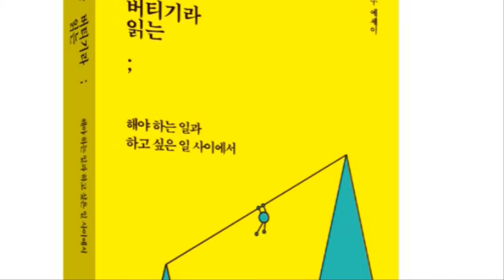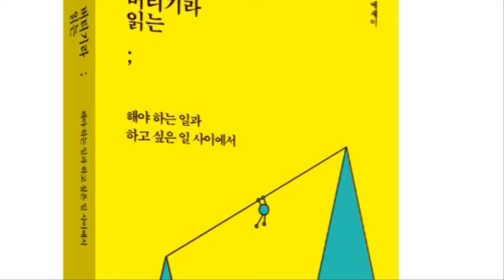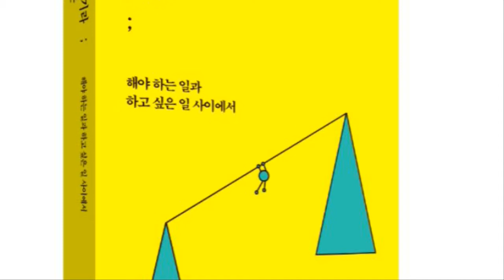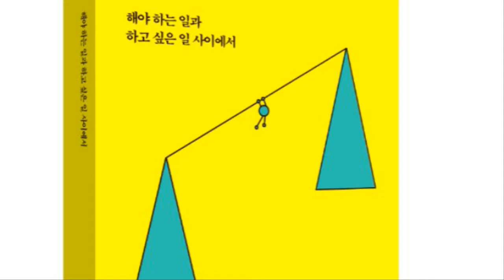장인의 5가지 습관(열정의 배신5)[공부자극 ASMR 서울대는 어떻게 공부하는가 E587]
2018 상반기 베스트셀러 "혼자하는 공부의 정석" 저자 한재우입니다. 누적 다운로드 1,500만의 인기 팟캐스트 "본격 공부 자극 팟캐스트_서울대는 어떻게 공부하는가"를 유튜브에서도 제공합니다. 주 5회(월~금) 아침 7시 업로드됩니다.

서울대는 어떻게 공부하는가_유튜브 방송 리스트

E000 메인 예고편
E001 공부의 시작은 단연코 운동
E002 잠을 줄이는 방법 1회
E003 잠을 줄이는 방법 2회
E004 책만 손에 들면 잠부터 쏟아지는 분들에게
E005 수능 전날 수험생이 하지 말아야 할 일곱가지
E006 영화 "사도"와 정조 대왕의 공부법 1회
E007 영화 "사도"와 정조 대왕의 공부법 2회 - 정조 어록
E008 공부와 연애 : 이별 후에 공부하기가 힘들어요
E009 시간 관리 - 예비군 훈련과 자투리 시간
E010 우리가 공부해야 하는 네 가지 이유

E011 7번 읽기 공부법, 진짜 될까 1회
E012 7번 읽기 공부법, 진짜 될까 2회(끝)
E013 가장 간단한 시간 관리 원칙
E014 복을 내쫓고 화를 부르는 여섯가지 천한 습관
E015 복원력 역경을 극복하는 이들의 세 가지 특징
E016 공부와 음식 1회 (식곤증)
E017 공부와 음식 2회 (공부에 도움되는 식사법)
E018 치열한 노력
E019 바쁜 직장인을 위한 공부법
E020 당신은 홈런형 타자입니까

E021 공부와 인간관계
E022 우리의 한계는 어디인가
E023 살살, 느리게, 매일매일
E024 자꾸만 게임이 하고 싶은 이유
E025 임창용이 가르쳐 준 성공의 비밀
E026 더 많이 해보면 괜찮아 질거야
E027 공부한 것을 잘 끄집어내려면
E028 존 스튜어트 밀의 천재 독서교육 1회
E029 존 스튜어트 밀의 천재 독서교육 2회(끝)
E030 하지 말하야 할 일 리스트

E031 내가 정말 할 수 있을지 자신이 없어요
E032 집중력이 약해 오래 앉아 있지 못해요
E033 독서가 공부다 1회
E034 독서가 공부다 2회
E035 어떤 책을 읽을 것인가
E036 어떻게 책을 읽을 것인가
E037 감격이 없는 곳에 인생은 없다
E038 절제의 성공학_운은 바꿀 수 있다
E039 에버노트 활용법
E040 슬럼프 극복_공부를 며칠 안했더니 하기 싫을 때

E041 100퍼센트의 사랑을 만나는 일에 대하여
E042 누군가를 사랑한다는 것의 의미
E043 지지 않는다는 말
E044 첫사랑이 잊혀지지 않는 이유
E045 단순함의 힘 : ONE THING 1회
E046 단순함의 힘 : ONE THING 2회
E047 나와 나타샤와 흰 당나귀
E048 구로다 히로키를 아십니까
E049 행복하게 일하는 연습
E050 하루키는 어떻게 달리는 소설가가 되었는가 1회

E051 하루키는 어떻게 달리는 소설가가 되었는가 2회
E052 시험볼 때 너무 긴장을 많이 해요
E053 우리는 우리의 생각보다 유능하다
E054 네 번의 불합격과 한 번의 합격
E055 만해 한용운 : 마땅히 어려움을 극복하라
E056 사랑의 얼굴들 : 우동 한그릇
E057 어떤 사람의 공부 방법
E058 졸업식을 후회하며
E059 지식을 쌓는 공부, 지혜를 얻는 공부
E060 남들이 뭐라 해도 괜찮아

E061 빵가게 재 습격
E062 하면 반드시 좋아지기에 수행이다
E063 걱정과 불안감을 우리의 힘으로 바꾼다면
E064 윌리엄 오슬러의 단순한 성공 비결
E065 다른 사람이 아닌 자기 자신이 되어라
E066 언젠가 닿게 될 80살의 나
E067 정해진 운명을 바꿔버린 사람
E068 법정 스님의 도둑 이야기
E069 슬픈 외국어
E070 파란펜 공부법

E071 공부는 언제나 즐거운 일이다
E072 똑똑한 아이로 키우려면 : 부모의 권위
E073 해보지 않으면 무엇을 할 수 있는지 알 수 없다
E074 치즈케이크와 같았던 나의 가난
E075 이토록 독특한 이야기 : 책상은 책상이다
E076 이상적인 서재란 : 장서의 괴로움
E077 에밀 쿠에의 자기 암시법
E078 독서법 1회_책은 언제, 어디에서 읽는 것이 좋은가
E079 독서법 2회_한 권씩 읽는가 동시에 여러 권을 읽는가
E080 독서법 3회_메모 또는 밑줄을 치면서 읽는가

E081 독서법 4회_왜 읽는가
E082 자기 신뢰 1회
E083 자기 신뢰 2회
E084 자기 신뢰 3회
E085 자기 신뢰 4회
E086 불합격 뒤에 멘붕이 왔어요
E087 소원을 비는 방법_미하엘 엔데
E088 라면을 끓이며_김훈
E089 직업으로서의 소설가_하루키
E090 지속력이 몸에 배게 만드는 방법

E091 시간을 내 편으로 만드는 방법
E092 독후감을 잘 쓰는 방법을 알려주세요
E093 미라클 모닝
E094 밥먹을 때 생각할 다섯 가지 : 식시오관
E095 과거가 현재를 지탱한다_태도에 관하여 1회
E096 성실한 노력이란 기초체력 같은 것_태도에 관하여 2회
E097 나 자신을 존중하기_태도에 관하여 3회
E098 창업을 하려면_태도에 관하여 4회
E099 천재들이 아이디어를 만드는 비결_오리지널스 1회
E100 100회 특집_방송을 지속하는 힘

E101 나는 천재형인가 대기만성형인가_오리지널스 2
E102 부모가 꾸짖는 방식이 독창적인 아이를 만든다_오리지널스 3
E103 사람들 앞에서 떨지 않고 말하는 법_오리지널스 4
E104 삶의 괴로움을 이겨내기 위해_죽음의 수용소에서 1
E105 삶이 이렇게 아름다울 수 있다니_죽음의 수용소에서 2
E106 왜 살아야 하는지 아는 이는 어떤 상황이라도 견딜 수 있다_죽음의 수용소에서 3
E107 삶에서 의미를 찾는 방법_죽음의 수용소에서 4
E108 자주 하는 습관의 위력_집중의 힘 1
E109 창조적인 일부터 먼저 자잘한 일은 나중에_집중의 힘 2
E110 창의성을 발휘하는 전략_집중의 힘 3

E111 평범한 환경에서 더 나은 결과를 내는 3가지 방법_집중의 힘 4
E112 스마트폰과 SNS에 집중력 뺏기지 않기_집중의 힘 5
E113 SNS에 방해받지 않고 시간 확보하기_집중의 힘 6
E114 모든 것이 내 뜻대로 이루어지는 힘_자재력 1
E115 정말 필요한 것은 어디선가 얻어진다_자재력 2
E116 감사하면, 감사할 일이 계속 생긴다_자재력 3
E117 소원이 이루어진다고 담담하게 믿어라_자재력 4
E118 소망이 이루어지기 쉬운 체질_자재력 5
E119 60세가 넘어서 오히려 건강해진 이유_자재력 6
E120 정심 조식법의 요령_자재력 7

E121 지금 모두 운동하고 계십니까
E122 총,균,쇠와 사소한 습관의 위력
E123 다중 지능_9번째 지능 1
E124 9번재 지능이 가진 세 가지 힘_9번째 지능 2
E125 스스로에게 빅 퀘스천을 던진 사람들_9번째 지능 3
E126 9번째 지능을 키우는 방법_9번째 지능 4
E127 고맙습니다_생의 마지막에 남긴 문장
E128 시간을 정복한 남자_류비셰프 1
E129 시간을 낭비하지 않는 요령_류비셰프 2
E130 스무살 첫사랑의 기억_개똥벌레

E131 성공을 만든 일상의 의식_리츄얼 1
E132 지금 시작하는 습관
E133 부족하지만 지금의 나를 인정하고_청춘의 문장들 1
E134 내 인생의 천직을 찾는 질문_청춘의 문장들 2
E135 눈부신 우리의 젊은 날을 응원하며_청춘의 문장들 3
E136 그 누구든 10년만 파고든다면_청춘의 문장들 4
E137 몰입의 즐거움 1
E138 몰입의 3가지 조건_몰입의 즐거움 2
E139 공부와 일이 몰입하기 좋은 이유_몰입의 즐거움 3
E140 여가 활동으로 몰입 연습하기_몰입의 즐거움 4

E141 삶을 변화시키는 간단한 몰입 원칙_몰입의 즐거움 5
E142 자신의 운명을 사랑하기_몰입의 즐거움 6
E143 헤밍웨이, 토마스 만, 하루키의 일상_리츄얼 2
E144 가슴 뛰는 삶을 살아라 1
E145 가슴 뛰는 삶을 살아라 2
E146 재능은 어떻게 단련되는가 1
E147 모짜르트는 재능이 아니었다_재능은 어떻게 단련되는가 2
E148 I.Q.가 낮아도 걱정 말라_재능은 어떻게 단련되는가 3
E149 혼자 하는 공부의 비밀_재능은 어떻게 단련되는가 4
E150 신중하게 계획된 연습_재능은 어떻게 단련되는가 5

E151 규칙적인 일상의 끝판왕 칸트_리츄얼 3
E152 살기 좋은 나라 1위 노르웨이 여행 후기
E153 달리기와 존재하기 1
E154 연습을 즐기는 것 자체를 목표로 삼아_달리기와 존재하기 2
E155 확실히 우리 삶은 더 좋아질 수 있다_달리기와 존재하기 3
E156 그들은 매 순간 모든 것을 다 걸기 때문에_달리기와 존재하기 4
E157 타인에게 맞추기 위해 애쓰는 내가 싫다면_달리기와 존재하기 5
E158 나 자신이 되는 법을 배우기_달리기와 존재하기 6
E159 연습할 때 꾀를 부린다면 살면서도 그럴 것이다_달리기와 존재하기 7
E160 운동과 공부를 같이 할 수 있을까 라는 질문에 대하여_달리기와 존재하기 8

E161 디킨즈와 호손의 셀프 트레이닝_리츄얼 4
E162 나를 바꾸고 싶다면_아주 작은 반복의 힘 1
E163 질문을 반복하라_아주 작은 반복의 힘 2
E164 노력한다는 느낌조차 들지 않게 살살_반복의 힘 3
E165 아주 아주 작은 보상을 나 자신에게_반복의 힘 4

(계속 업로드 됩니다)